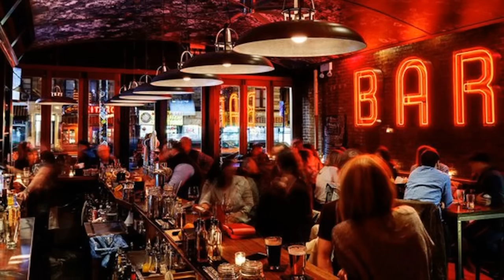DEČAK JE ODBRANIO STARIJI PAR KOJI JE IZBAČEN IZ RESTORANA. UJUTRU,MILIONER JE PO NjEGA POSLAO DŽIPA